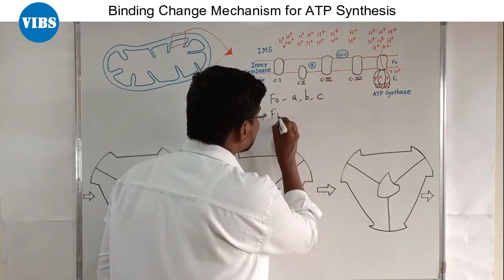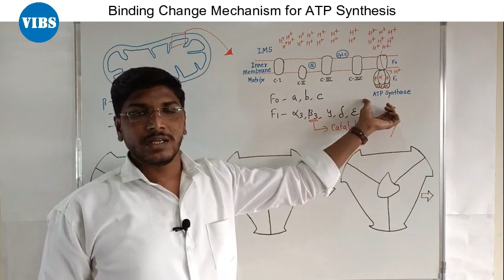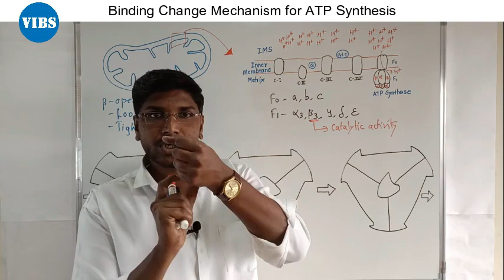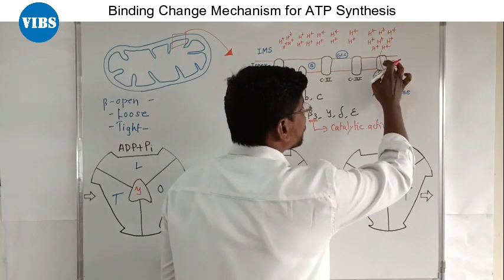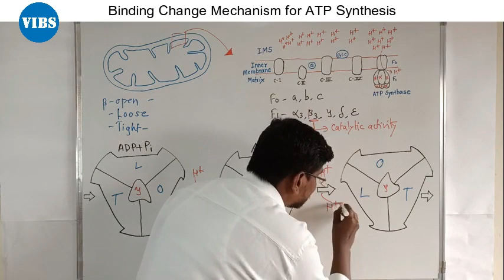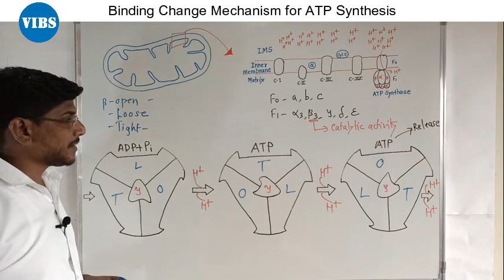Binding Change Mechanism of ATP Synthesis| ETC| Oxidative Phosphorylation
Binding change mechanism of ATP Synthesis involves beta- subunit of F1 component of ATP synthase.
beta subunit has three different conformation-
beta Open
beta Loose
beta Tight
beta passes through its different conformations as the gamma subunit rotates, this results in synthesis of ATP.
atp synthase
binding change mechanism of atp synthase
atp synthase mechanism
atpase
atp synthesis
atp
Binding change mechanism
atp synthase
atp synthase mechanism
atpase
atp synthesis
atp
electron transport chain
electron transport chain csir net
electron transport system
electron transport chain biochemistry
electron transport system class 11
electron transport chain in hindi
electron transfer reaction
oxidative phosphorylation
oxidative phosphorylation biochemistry
oxidative phosphorylation in hindi
oxidative phosphorylation csir net
oxidative phosphorylation class 11
oxidative phosphorylation in detail
detailed etc
etc and oxidative phosphorylation
etcaur oxidative phosphorylation kyahai
etc kya hai